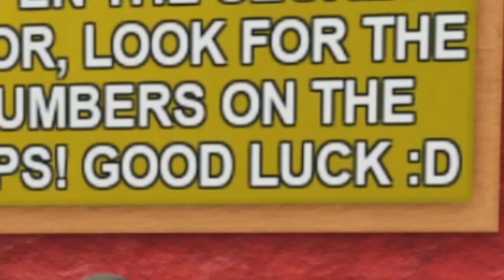Roblox FIND THE CARTOONS!! Spongebob, Gumball, Regular Show, & More!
Today we play ROBLOX FIND THE CARTOONS! 😁 Roblox Find the Cartoons is like Roblox Find the Markers but we must find ALL Spongebob, Regular Show, Gumball, Adventure Time, Uncle Grandpa & More!